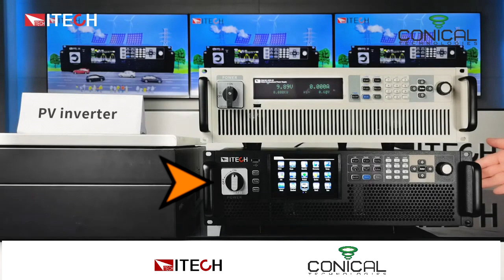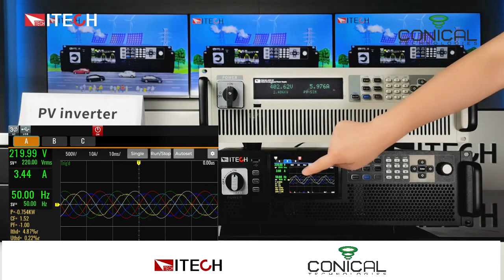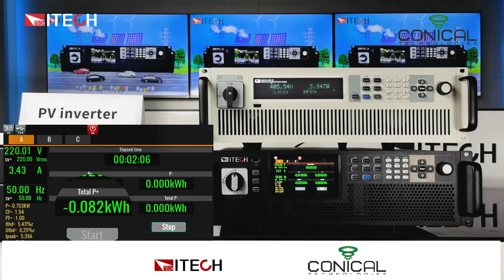ITECH IT7900 and IT6000C series used to test a PV Inverter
This video demonstrates how a PV-Inverter is load tested with an ITECH IT7900 regenerative grid simulator and an IT6000C series regenerative, bi-directional power supply. The performance of the inverter is recorded and all the output parameters of the inverter can be tested. Many other tests like harmonics and phase stability can also be tested with the IT7900 series grid simulator.

As a distributor for ITECH, Conical Technologies has the technical knowledge and demo systems to do onsite demonstrations of the IT6000C series systems. for more information on all the products from ITECH, or contact or 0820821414.